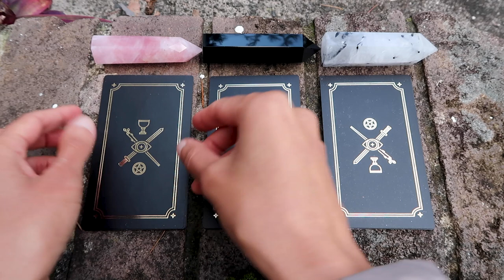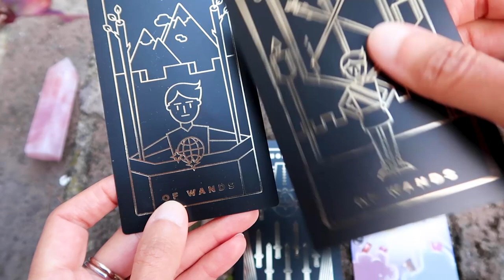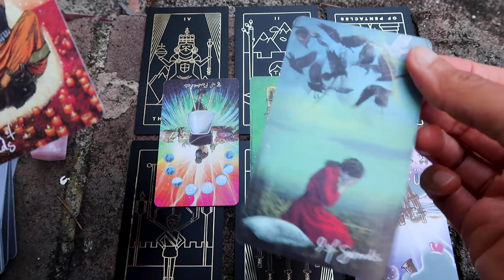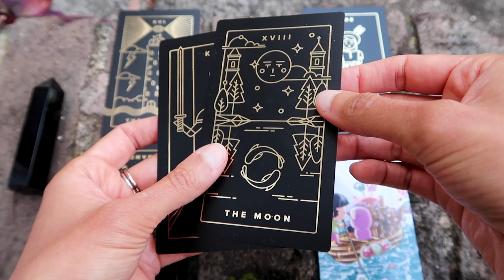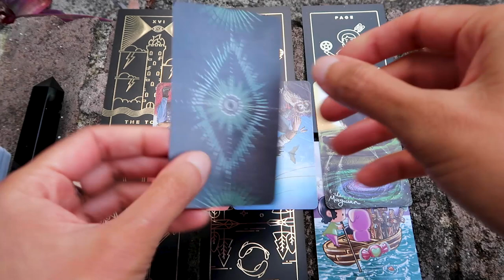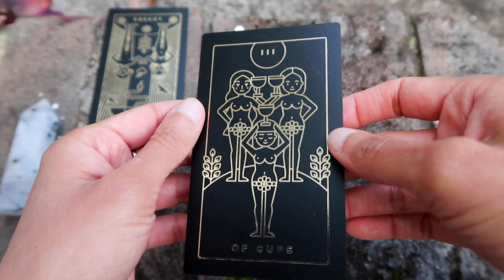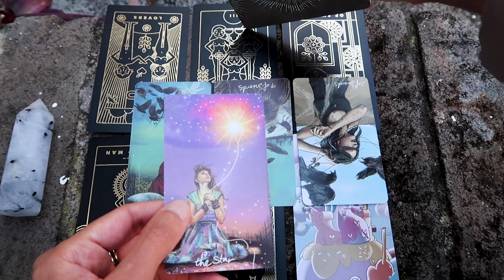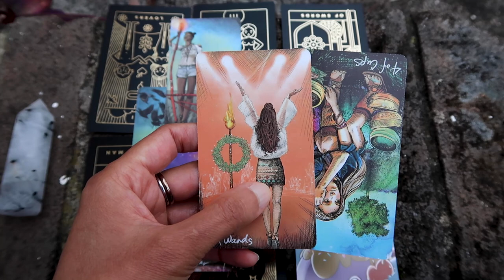PICK A CARD // Saturn check-in ~ timeless reading ~